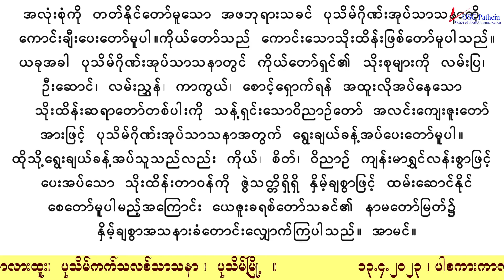Thursday 13 April 2023Easter Thursday